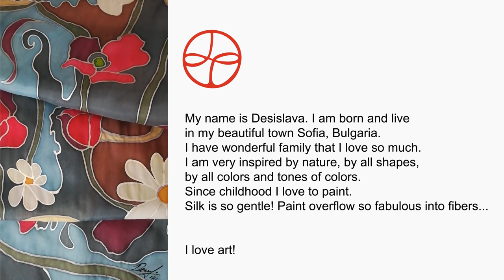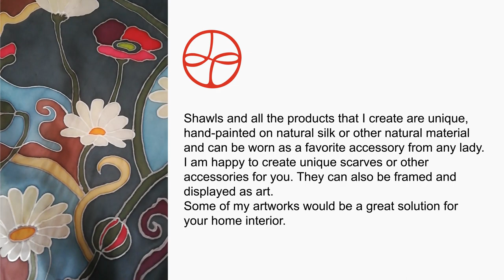Handmade Clothing Boutique, Accessories, Quality Luxury Gifts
Handmade Clothing Boutique, Accessories and A Wide Range Of Quality Luxury Gifts - Silk, Interior, Artworks
Author's paintings on silk
Designer scarves painted by hand
Small Author's gifts - Handmade item
Art wall decor - Handmade item
Hand-painted original silk fabrics